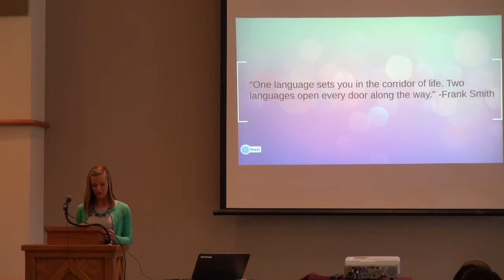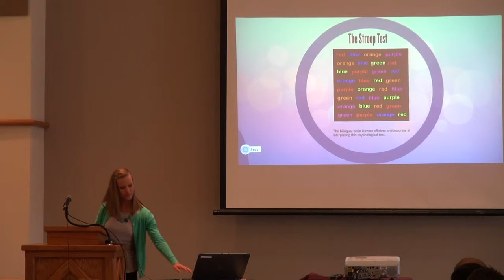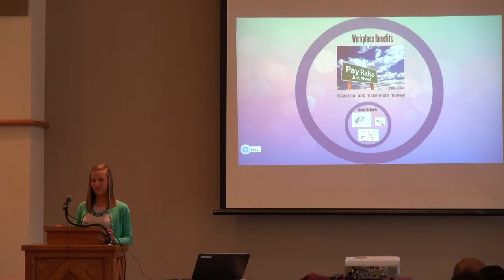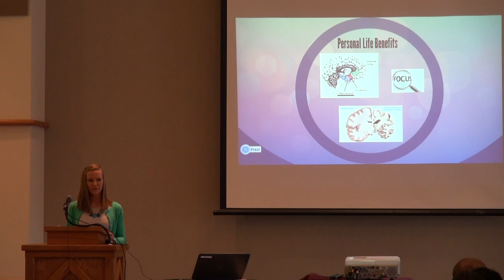Lisa Schwartz/2nd Place Finisher Bellarmine Speech Competition